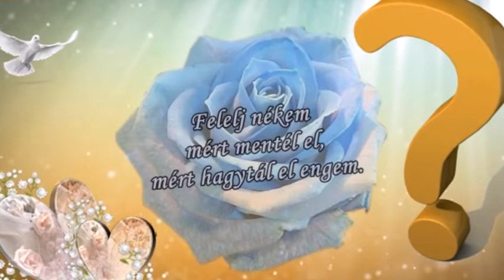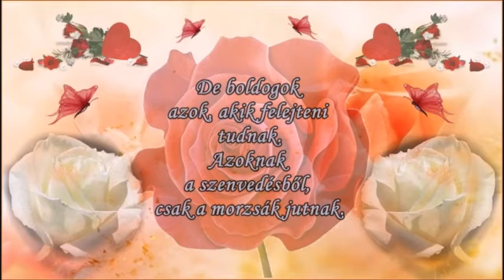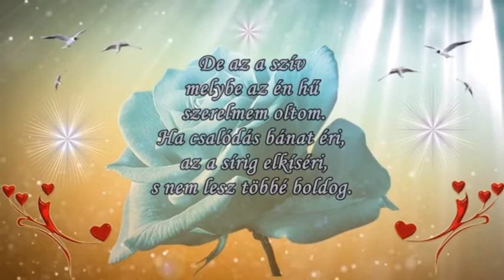Máté Ottilia : Felelj nékem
SZERDAHELYI JÁNOS 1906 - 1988. - Z. HORVÁTH GYULA 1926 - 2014 ..

Felelj nékem mért mentél el, mért hagytál el engem.
Mi az oka hogy te soha, nem bíztál meg bennem.
Mást vádolsz a hűtlenséggel, az a hibád néked.
Sose tudtál igaz lenni, sose tudtál úgy szeretni, mint ahogy én téged.

De boldogok azok, akik felejteni tudnak.
Azoknak a szenvedésből, csak a morzsák jutnak.
/:De az a szív melybe az én hű szerelmem oltom.
Ha csalódás bánat éri, az a sírig elkíséri, s nem lesz többé boldog.:/